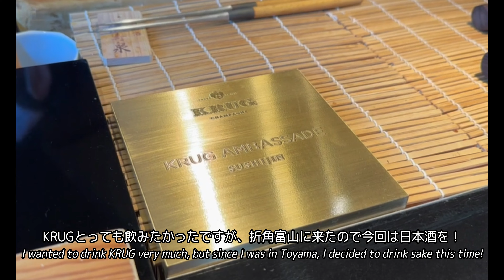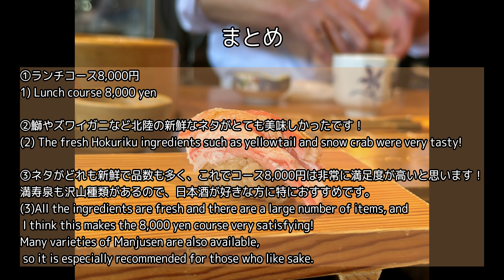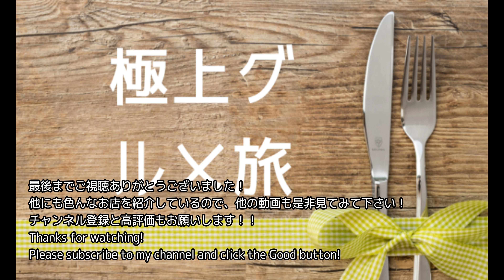【鮨④】鮨し人｜富山鮨ランキング１位！｜富山・氷見の新鮮な魚介を使った珠玉のランチ8,000円コース！満寿泉の飲み比べも！｜富山グルメ｜北陸グルメ｜全国グルメ｜食べ歩き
富山が誇る鮨の名店、「鮨し人（すしじん）」さんに行ってきました。氷見を中心とした富山・北陸の新鮮な魚介を使った鮨、一品料理はどれも絶品で、ランチコース８０００円は破格かと思います。なお、OMAKASEでは現在15,000円のコースのみが掲載されていますが、お店に直接電話すると8,000円のコースの予約が可能です。
投稿時点での食べログ評価は4.19で、富山の鮨店の中では１位の数字です。また北陸にグルメ旅行する際には、必ず寄りたいと思います。

【動画情報】
0:23～入店
0:39～満寿泉①
0:48～甘海老、白海老
1:02～梅の茶碗蒸し
1:08～寒ブリ
1:25～海鮮小丼
1:32～アオリイカ
1:50～満寿泉②
2:08～バイ貝
2:16～アオリイカ耳・ゲソ
2:23～ヒラメ昆布締め
2:36～ベニズワイガニ
2:48～満寿泉③
2:58～鱒寿司
3:26～鰤しゃぶ
3:38～満寿泉④
3:47～のどぐろ串
3:54～中落ち巻物
4:20～穴子
4:29～かぶす汁
4:33～アイス最中
4:45～まとめ

【店舗情報】
鮨し人
富山県富山市新根塚町3-5-7
定休日:日曜
12:00～14:00(第１部12:00～、第２部13:15～）
18:00～21:30

【フレンチ⑧】L'evo（レヴォ） / 富山｜富山県食べログ１位！秘境のオーヴェルジュで頂く絶品イノヴェーティブフレンチ｜富山グルメ｜全国グルメ｜地産地消｜vlog

【鮨③】東京/日本橋蛎殻町すぎた｜ 全ての所作が美しい！食べログ全国１位の超予約困難店｜ 東京グルメ

【鮨】なんば 東京/日比谷 シャリとネタの温度を１℃単位で変える拘りの鮨の名店

【焼肉⑥】東京/白金高輪 炭焼 金竜山｜ 独特のカットの上タン塩とシンシン炙りユッケが絶品！｜ 東京グルメ / 全国グルメ / vlog

【イタリアン⑦】PARCO FIERA（パルコフィエラ）/ 北海道 札幌｜自家製生ハムと北海道の旬の食材のコース！｜北海道グルメ｜札幌グルメ｜全国グルメ｜vlog

【フレンチ⑩】Yoichi LOOP / 北海道 余市｜余市の地産地消イノベーティブフレンチ！余市グルメと余市ワインの秀逸なペアリング！｜ドメーヌタカヒコ｜北海道グルメ｜全国グルメ｜vlog

【イタリアン⑥】祇園やまぐち / 京都｜祇園四条の紹介制イタリアン！フォアグラやトリュフ、鮑など豪華食材をふんだんに使った贅沢コース！｜京都グルメ｜全国グルメ｜vlog

【カフェ⑨】ゴディパン/ 東京有楽町｜世界初！GODIVAのベーカリーが８月にオープン！パンとショコラの合体！｜東京グルメ｜ベーカリー｜ショコラティエ｜vlog

【ハンバーグ/焼肉⑤】炭焼きレストランさわやか 静岡｜ げんこつハンバーグが有名な静岡で絶大な人気を誇るチェーン店！｜静岡グルメ｜全国グルメ｜ご当地グルメ｜vlog

【ステーキ/ハンバーグ/焼肉④】くいしんぼー山中 京都/桂｜ 肉好きの聖地！創業４０年以上の老舗で頂く絶品近江牛のステーキとハンバーグ！｜京都グルメ｜全国グルメ｜vlog

【フレンチ⑨】エクアトゥール / 麻布十番｜元麻布の隠れ家イノベーティブフレンチ！ワインペアリング｜東京グルメ｜全国グルメ｜vlog

【イタリアン⑤】余市SAGRA / 北海道｜北海道食べログ２位！余市ワインと頂く絶品アスパラガス｜北海道グルメ｜全国グルメ｜地産地消｜vlog

【カフェ⑧】松陰神社前 / 東京｜ブーランジェリースドウ｜季節の旬のフルーツを使ったデニッシュとハニートーストが絶品！｜東京グルメ｜食べ歩き｜パン屋巡り｜vlog

【カフェ⑦】麹町 / 東京｜１時間待ちは当たり前？！絶品フレンチトーストが頂けるモーニング！｜東京カフェ｜東京グルメ｜食べ歩き｜カフェ巡り｜vlog

【中華②】大阪/月泉｜大阪が誇る超予約困難町中華！｜出来立て熱々の空芯菜！エビチリ！炒飯！｜大阪グルメ｜関西グルメ｜全国グルメ｜食べ歩き

【懐石料理/和食⑤】静岡/茶懐石温石｜静岡食べログランキング２位！｜素材の味を活かした珠玉の懐石ランチ15,000円コース！｜静岡グルメ｜東海グルメ｜全国グルメ｜食べ歩き

【洋食/フレンチ⑦】岐阜 洋食つばき｜全国洋食ランキング１位！｜絶品のヒレステーキやカツサンド！洋食屋定番のオムライスやハヤシライスも！｜岐阜グルメ｜全国グルメ｜極上グルメ旅

【カフェ⑥】東京/九品仏 Comme'N コムン｜ 世界大会優勝シェフが作るパンの数々！｜ 東京グルメ / カフェ巡り / クロワッサン / vlog

【スペイン料理②】レスピラシオン 金沢 / 伝統と革新の融合！地元石川の食材を駆使した北陸を代表するモダンスパニッシュ

【フレンチ⑥】東京/銀座 銀座レカン｜ソースが美味しい王道フレンチ｜宝石箱のようなミニャルディーズワゴン ｜東京グルメ

【和食④】東京/五反田 立呑みとだか｜ 食いしん坊万歳！超予約困難な腹ぱん居酒屋｜ 東京グルメ｜ vlog

【焼鳥②】東京/麻布十番 薪鳥新神戸｜ 薪で焼く焼鳥と絶品土鍋そぼろご飯！｜ 東京グルメ｜ vlog

【フレンチ④】山形/レストラン パ・マル｜ 地元山形や東北の食材で頂くほっこりフレンチ！｜ 山形グルメ｜ vlog

【天ぷら/和食③】秋田 天ぷら みかわ｜ 新鮮な山海の幸の天ぷらをカウンターで日本酒と｜vlog

【イタリアン③】広尾/ペレグリーノ｜ イタリアン食べログ全国１位！イタリアンの聖地で頂く至高の生ハム｜ 東京グルメ

【焼肉③】新進気鋭｜ 完全会員制！住所非公開！電話番号非公開！秘密のお店に潜入！｜東京グルメ

【焼肉②】焼肉スタミナ苑 東京/大島｜ 塩麹タン入りのオーダーメイドコース！｜ 東京グルメ

【フレンチ③】SUGALABO スガラボ｜ 完全会員制の超高級腹ぱんフレンチ！｜ 東京グルメ

【うなぎ/和食②】炭焼き鰻 瞬 / 静岡｜ 静岡県食べログ１位！日本料理の真髄を宿した絶品の鰻割烹！

【ドーナツ専門店】I'm donut ? 渋谷｜ 大人気店アマムダコタンの姉妹店の２号店！｜ 東京カフェ巡り｜vlog

【うなぎ】かぶと 池袋｜ 天然と養殖の食べ比べ！東京が誇る鰻の名店｜ 東京グルメ

【チーズケーキ専門店】学芸大学 A WORKS（エーワークス）ミニストップとコラボ中！｜東京カフェ巡り｜vlog

【代々木公園カフェ３選】絶品モーニング＆スイーツ｜東京カフェ巡り｜ vlog

【東京都内】フルーツが美味しい隠れ家カフェ４選！ / 高田馬場 / 下北沢 / 祐天寺 / 大塚 / Tokyo / Cafe / vlog 【カフェ巡り】

【焼鳥】 南青山七鳥目 東京/広尾 オープン後わずか１年でミシュラン一つ星を獲得した焼き鳥の名店/Tokyo/Yakitori/Michelin

【イタリアン②】RODEO 東京/中目黒  炭トキドキ薪のライブ感が堪らない予約の絶えないイタメシヤ

【フレンチ②】アピシウス 東京/日比谷 創業40年フレンチの真髄に触れるグランメゾン

【フレンチ】ロオジエ 東京/銀座 ミシュラン三つ星レストランで頂く王道フレンチ

【スペイン料理】acá 東京/三越前 食べログスペイン料理全国１位洗練されたモダンスパニッシュ

【イタリアン】プレゼンテスギ 千葉/佐倉 千葉県食べログ１位究極の地産地消イタリアン

【焼肉】ジャンボはなれ 東京/本郷三丁目 野原焼き、牛ヒレご飯等の名物メニューが光るフルアテンド焼肉